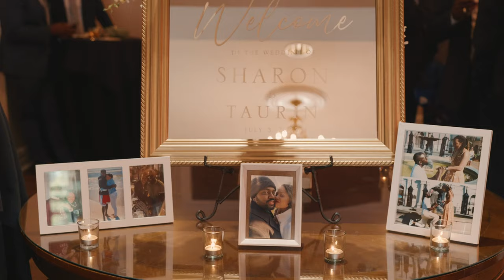Elegance & Love | Sharon & Taurin Wedding Highlight Video | The Palace at Somerset Park, NJ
🎥 Witness the perfect blend of elegance and love as we present the captivating wedding highlight of Sharon and Taurin at the exquisite Palace at Somerset Park in NJ! 💍 HAK Weddings is delighted to take you on a journey through a day filled with romance, joy, and unforgettable memories.

🌟 Join us in commemorating the enchanting moments that unfolded as Sharon and Taurin exchanged vows amidst the opulent surroundings of The Palace at Somerset Park. From the heartfelt promises to the jubilant celebrations, every second bears witness to their beautiful love story.

📸 Our skilled videographers and photographers artfully captured the essence of this celebration, ensuring that every cherished memory is preserved for eternity. The Palace at Somerset Park's grandeur and sophistication provided the perfect backdrop for this remarkable day of love.

🔗 Want to explore more of our captivating wedding videography and photography? to discover the artistry that defines HAK Weddings.

Leave your warm wishes for the happy couple in the comments section below.

💌 Ready to craft your own dream wedding? Allow us to create magic on your special day, just like we did for Sharon and Taurin!